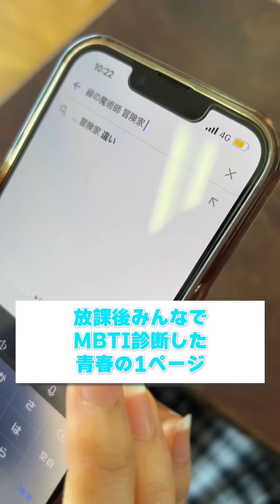放課後MBTI診断をしたあの頃の青春【青春あるある】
〜出演〜

●悪春 公式Instagram●

〜制作〜 株式会社壱松エンターテインメント

プロデューサー：ゴリザキ
X(旧Twitter）

監修：松井 尚斗 （あめんぼぷらす　おまつ）

 〜お仕事依頼はこちら宛にお願いいたします〜

※全て台本のあるフィクションです。実在の人物や団体などとは関係ありません。 ※切り抜き動画の制作・転載はYouTube並びにTikTokで1分を超える動画の転載はご遠慮下さい。